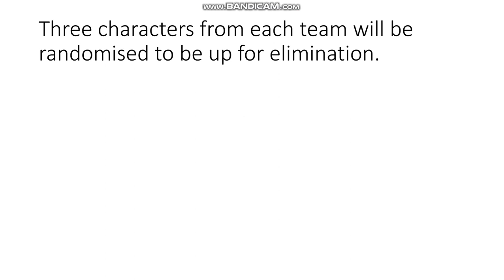Brawl of the Objects voting episode 1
A new voting because i don't like only doing character voting. it's not neccessarily cancelled it's just o the sideline.